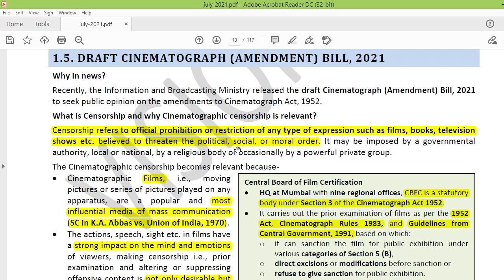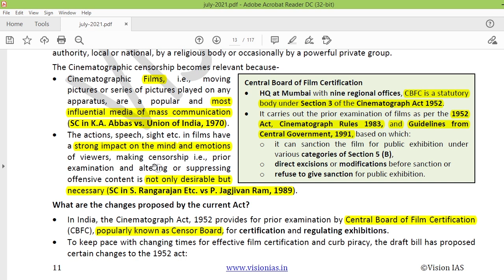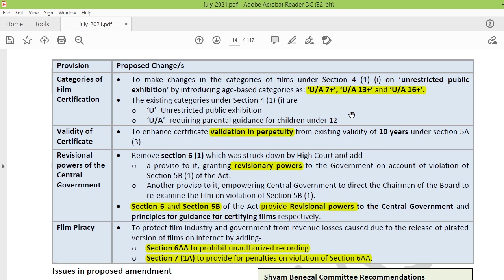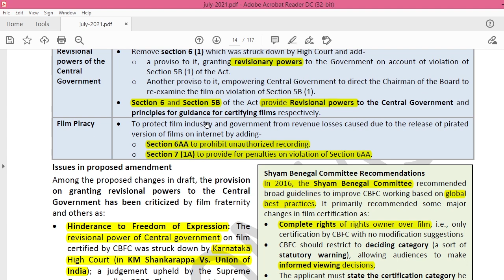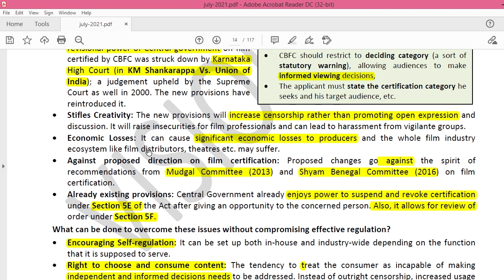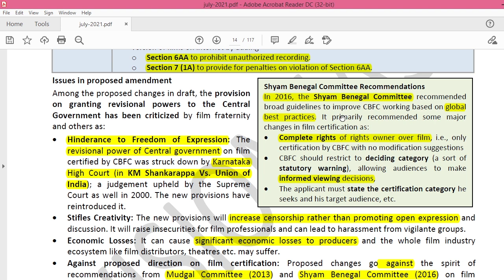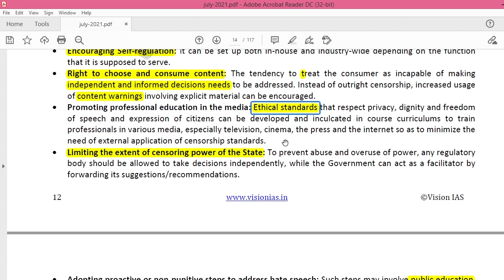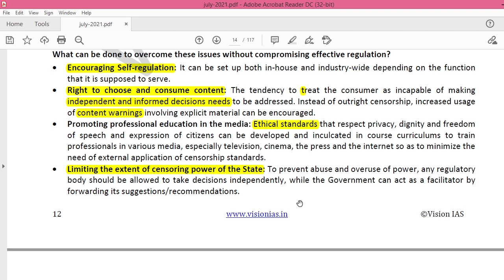DRAFT CINEMATOGRAPH ACT | Vision IAS JULY current affair | Polity part 5 |UPSC current affairs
we will study  Polity part 5 in this video.
the topic is DRAFT CINEMATOGRAPH (AMENDMENT) BILL, 2021